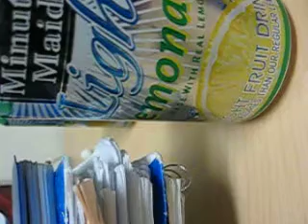Lemonade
Gotta have my lemonade!